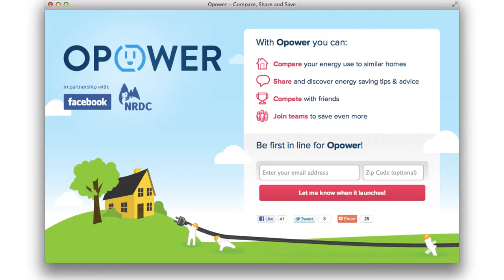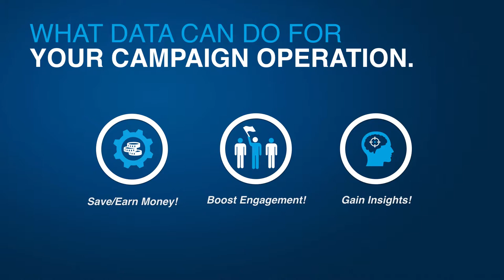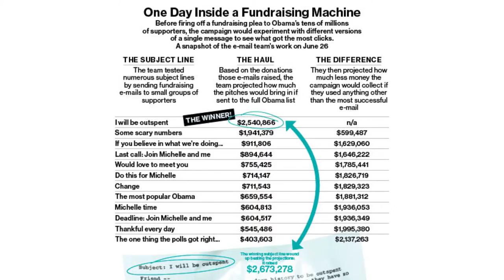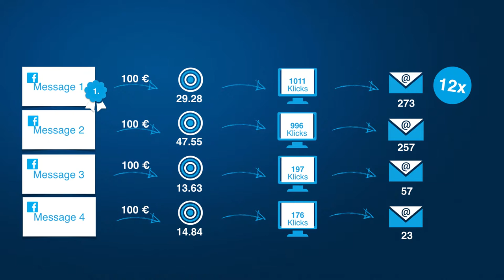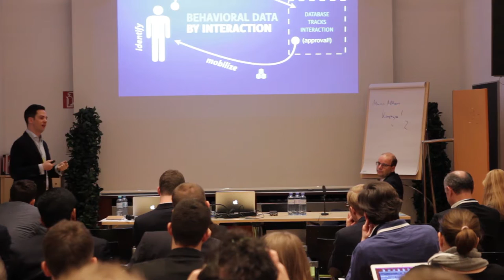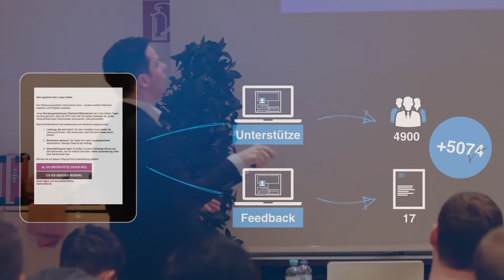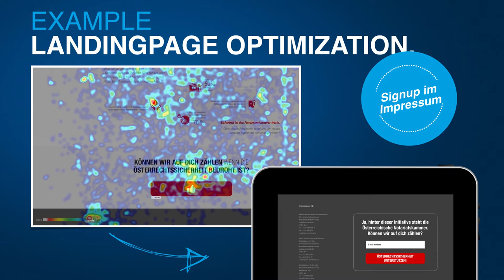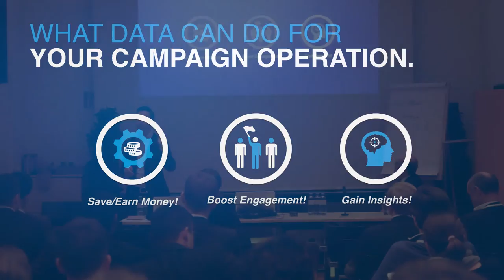Campaigning Summit Europe 2016 - Philipp Maderthaner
„Doing the (im)possible? Methods & Best
Practices for Data-Based-Campaigns“

PHILIPP MADERTHANER
CAMPAIGNING BUREAU, AUT

Philipp Maderthaner is a passionate Campaigner. As Founder and executive director of Campaigning Bureau, he's a renowned expert in mobilization and involvement and takes responsibility for campaigns for brands, NGOs and political institutions.To establish an own European Campaigning approach Maderthaner coined the Campaigning Summit and initiated the independent platform campaigners.org.